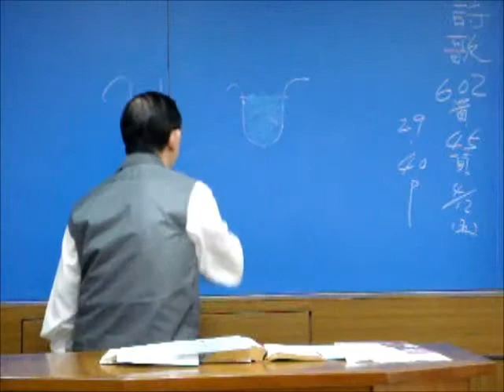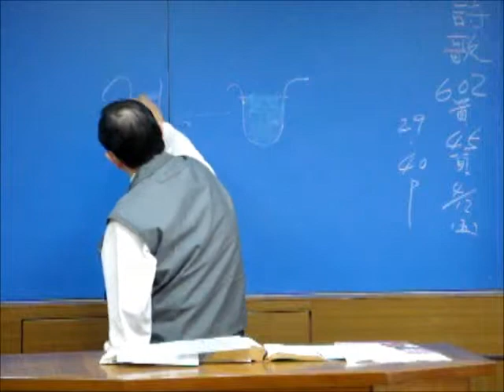高雄中壯年追求~分組教師交通6(2013.4.11)